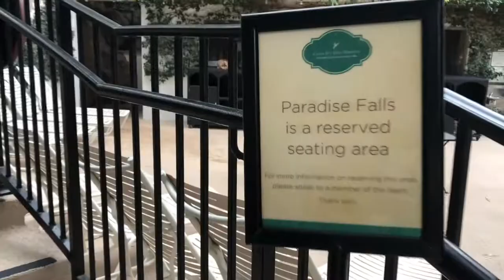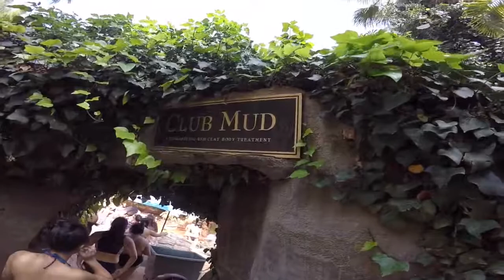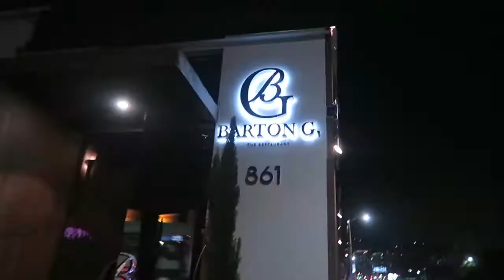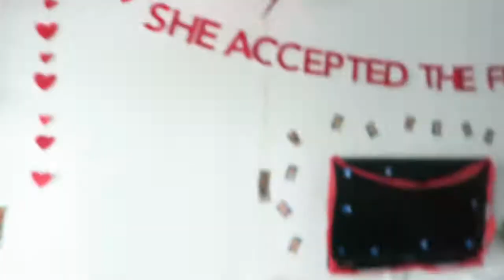My Sister's Final Rose! | VLOG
vlog68 \\ what's up everyone! this past weekend was SOOOOO relaxing and fun. we spent the weekend celebrating my sister's bachelorette party while relaxing at glen ivy spa and exploring la. check it out! as always, thank you for watching and enjoy!

captured by \\
• canon g7x & go pro hero 4

much love,
thekimwin